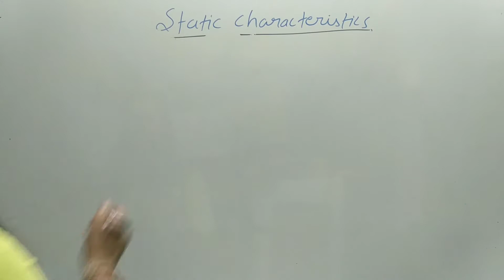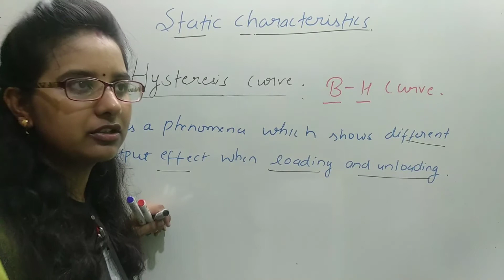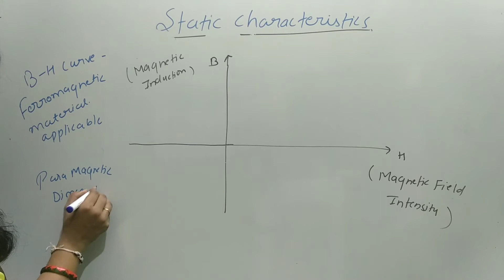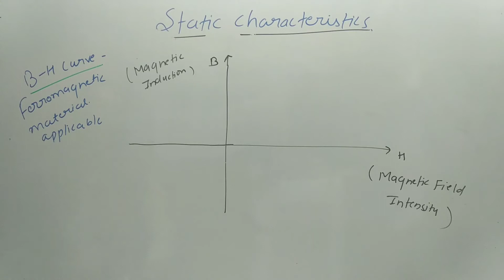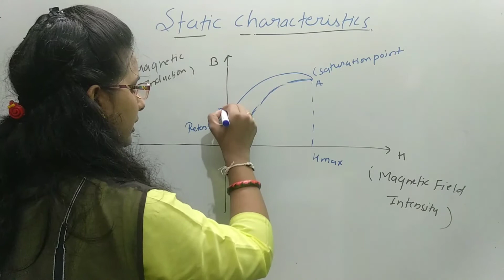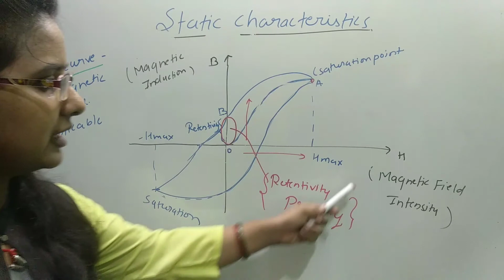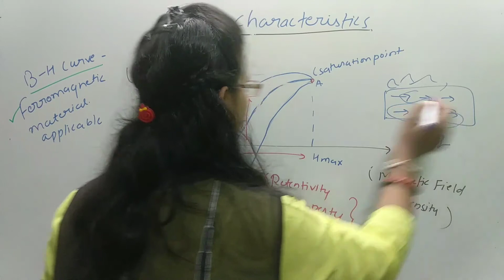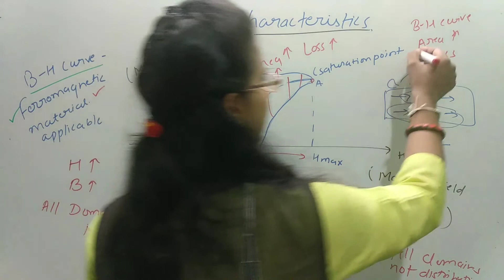HYSTERESIS CURVE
IN THIS CLASS WE DISCUSS ABOUT THE HYSTERESIS CURVE.
HYSTERESIS CURVE IS MADE BETWEEN MAGNETIC FIELD INTENSITY AND MAGNETIC INDUCTION .
HYSTERESIS CURVE IS APPLICABLE ON FERROMAGNETIC MATERIAL.
AREA OF HYSTERESIS CURVE IS RELATED TO LOSS.